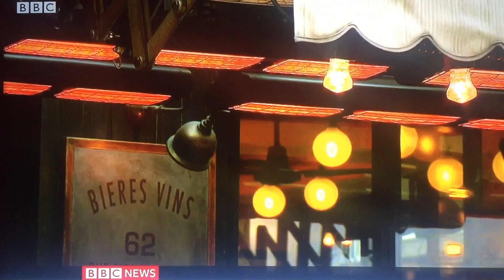Ridiculous Corona Fear Porn Stories + Climate Change Nonsense Agenda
More actors than a set on Eastenders